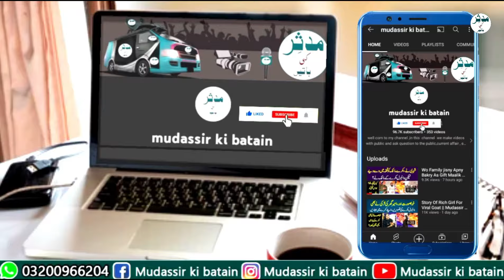Tiktok Star Jutt Funny || Mudassir Ki batain